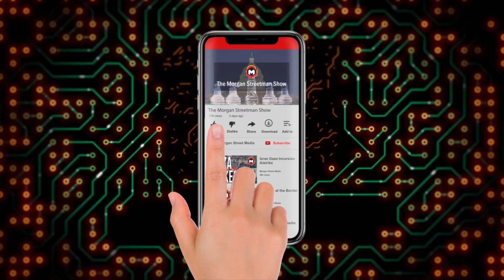The facts behind Biden and Ukraine - Quid Pro Joe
The Morgan Streetman Show - September 23, 2019